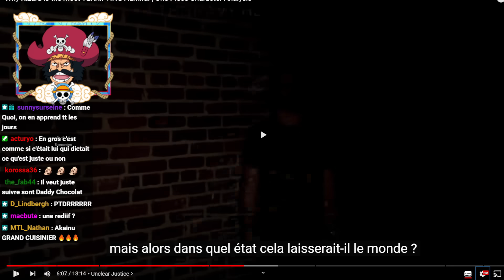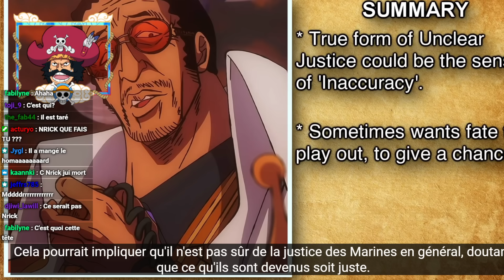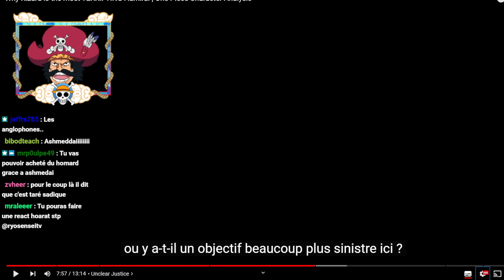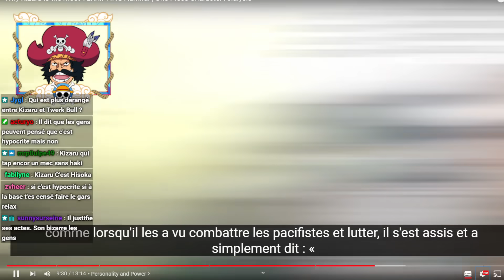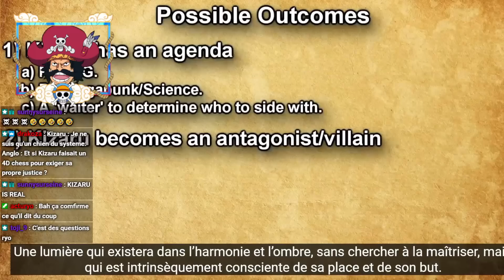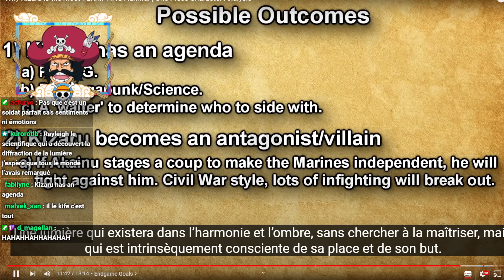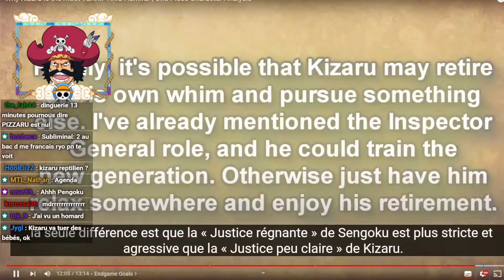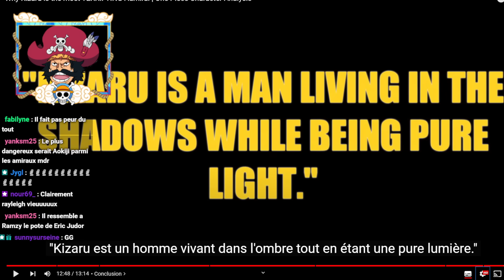CET ANGLOPHONE ME FAIT CHANGER D'AVIS SUR KIZARU ! ( longue vie au singe jaune )